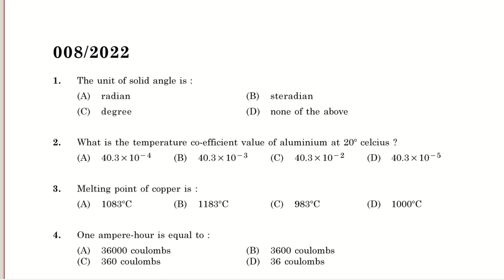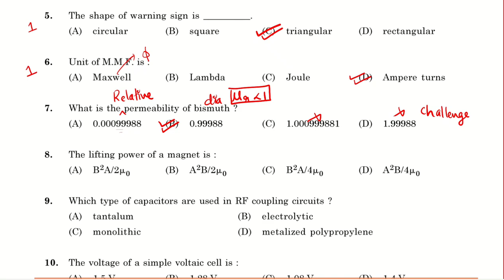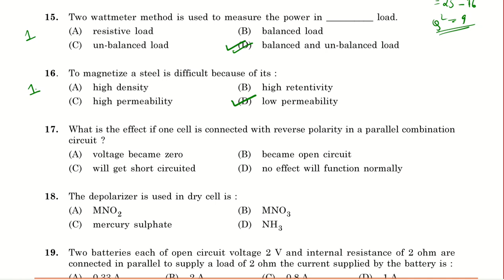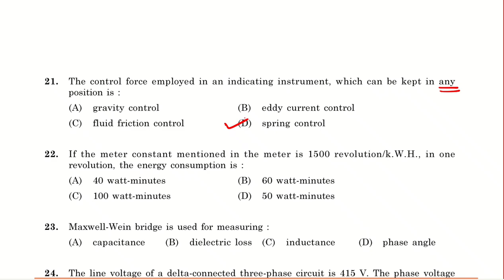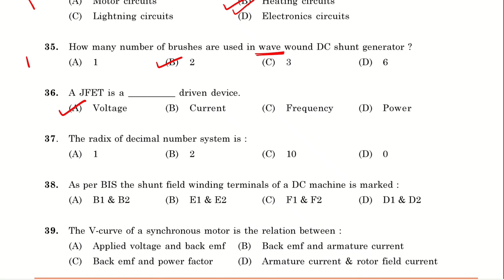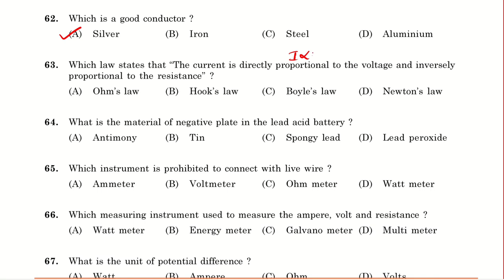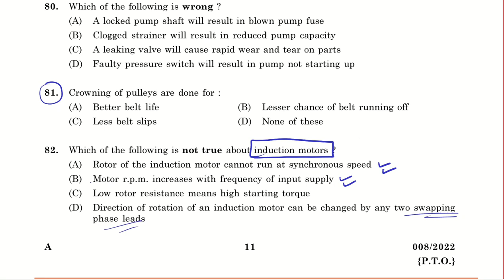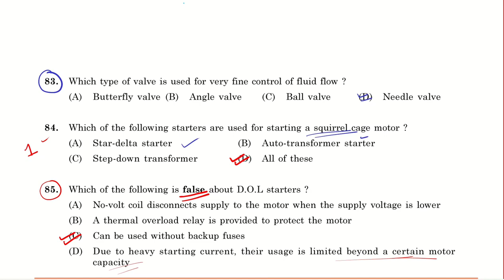KWA OPERATOR DETAILED QUESTION PAPER DISCUSSION | EXPECTED CUTT OFF | VACANCY | ENTRI